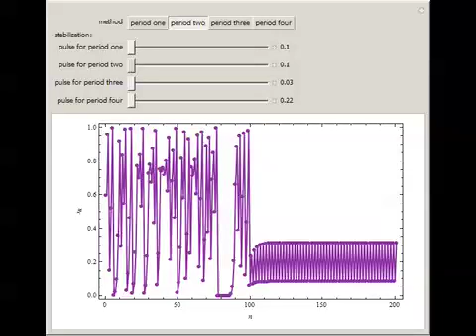Controlling Chaos on the Logistic Map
Consider the logistic map given by